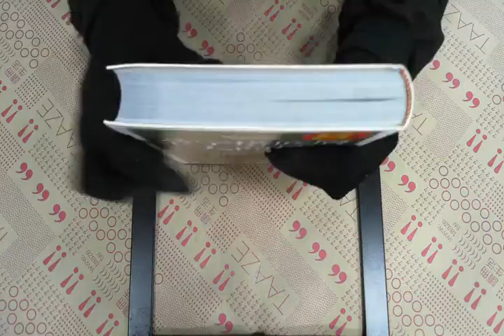TAAZE｜金字塔底層大商機（附光碟） 二手書書況 9861540679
TAAZE｜讀冊生活網路書店「金字塔底層大商機（附光碟）」，找二手書請至